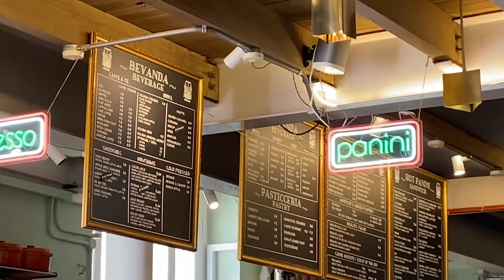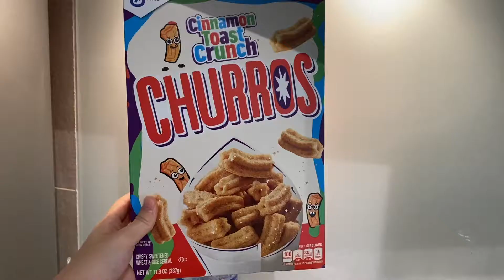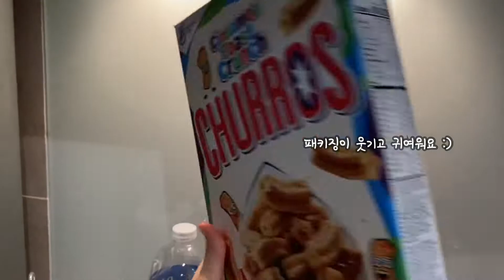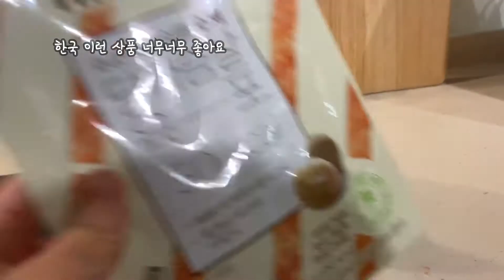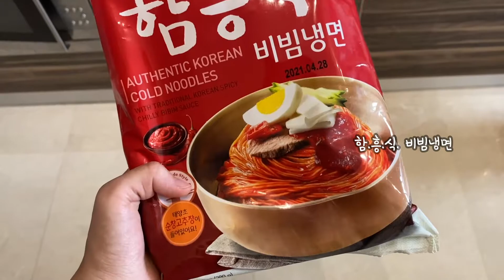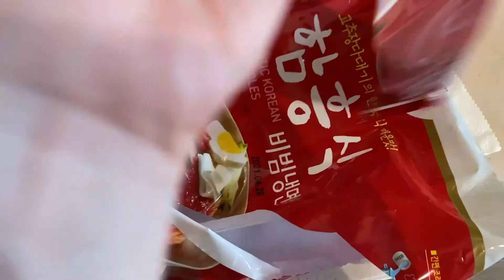싱가폴에서 12월 여름 브이로그 | Hvala 말차 카페, 네추럴와인, Puteca Abate 이탈리안, 집에서 비빔냉면 | VLOG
Happy holiday!
Food spot:
- Hvala Keong Saik (Outram Park)
- Puteca Abate (Outram Park)
- Temple Cellars (for natural wine)